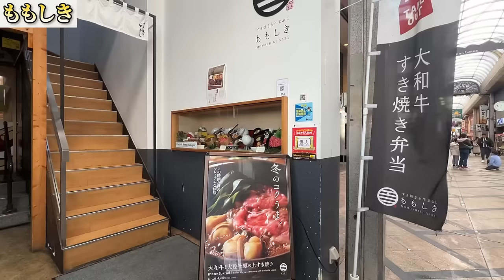【Vlog】奈良の秘密おすすめスポットを大紹介！グルメ通必見！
【おまめTV×奈良市のコラボ動画】

奈良市にふるさと納税をした際にもらえる返礼品を大紹介！

■目次
  0：00 オープニング
  2：46 ももしき　すき焼きセット
  8：46 みやけ　和じぇらーと
 14：05 べっぴん奈良漬
 21：29 萩原いちご農園　古都華
 26：30 エンディング

■今回紹介した返礼品
①ももしき　すき焼きセット

           効果音ラボ